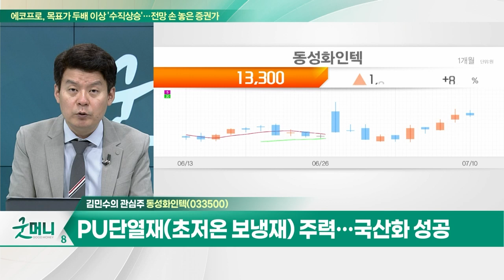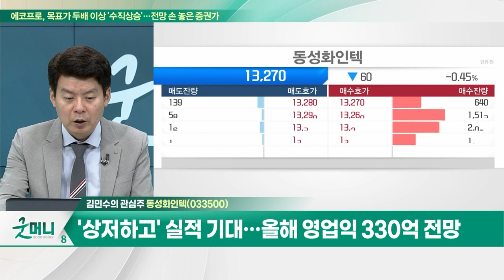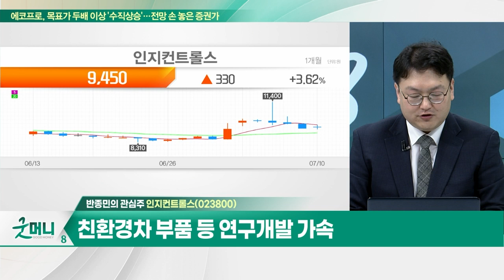동성화인텍(033500)… PU 단열재(초저온 보냉재) 주력… 국산화 성공 / 인지컨트롤스(023800)… 2020년부터 매출 및 영업이익 증가 지속_개장 관심주 (20230710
Q. 호황기 맞은 조선주, 하반기 기대해볼까?
Q. 자동차주, 2분기 실적 모멘텀… 주도주 예약?

- PU 단열재(초저온 보냉재) 주력… 국산화 성공
- 한국카본 화재 속 반사이익 예상
- 삼성중공업 4,400억원 공급 계약 등 수주 기대
- '상저하고' 실적 기대…올해 영업익 330억 전망

인지컨트롤스(023800)
- 자동차 부품 제조
- 2020년부터 매출 및 영업이익 증가 지속
- 친환경차 부품 등 연구개발 가속